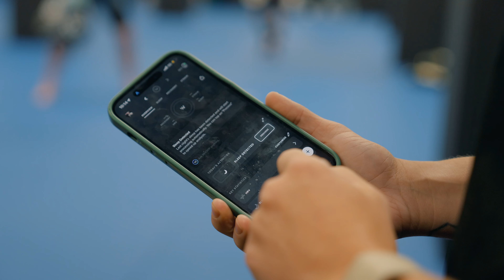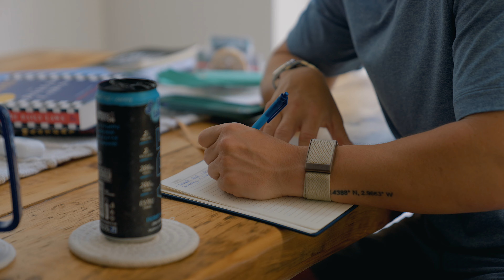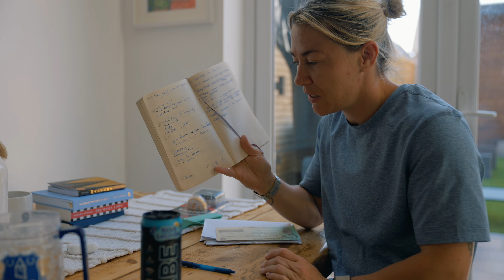Molly 'Meatball' McCann: From her early career to her latest camp | Athlete Stories 🥊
Athlete Stories part 2. As part of applyyourself, we sat down with Molly 'Meatball' McCann to speak about her career to date and her upcoming fight with Bruna Brasil.

Watch how Molly got into MMA, to signing with the UFC. See how she applied herself, maximising her performances and show how she has achieved her goals.

Your support helps us create more content like this.